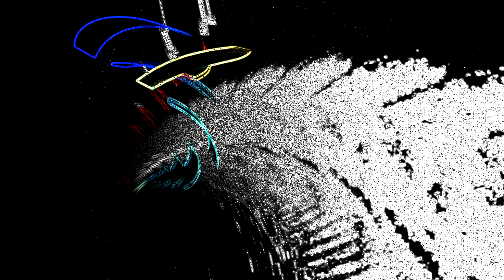RGB, Lunar Door, and Neon Vibes, Winamp MilkDrop Music Visualizer 60fps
Music Courtesy StreamBeats.com

MilkDrop via Winamp

Trippy Music Visualization, Relaxing, Soothing, psychedelic ambient music visualizers
hypnotic trippy entrancing trance 2k super high definition resolution  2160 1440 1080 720 meditate meditation meditative focus concentration cool visuals generative visualization ai art beautiful mesmerizing nasa ASMR Brain Tingles midjourney soundscape screensaver moodscape electronic digital cosmic